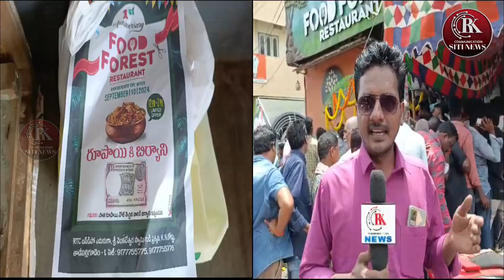తాడేపల్లిగూడెంలోరూపాయికే బిర్యాని.. ట్రాఫిక్ జామ్..